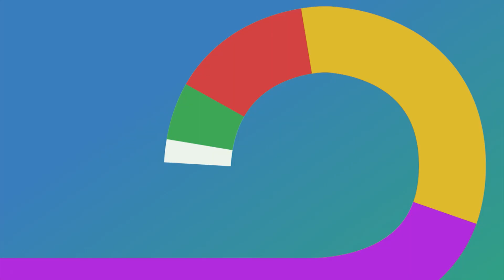Lourival Augusto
Gravações dos visitantes do ESTÚDIO INTERATIVO 25 ANOS TV CÂMARA, instalado no espaço Mário Covas, na sede da Câmara dos Deputados, em Brasília, entre os dias 21 de agosto e 1º de setembro de 2023.